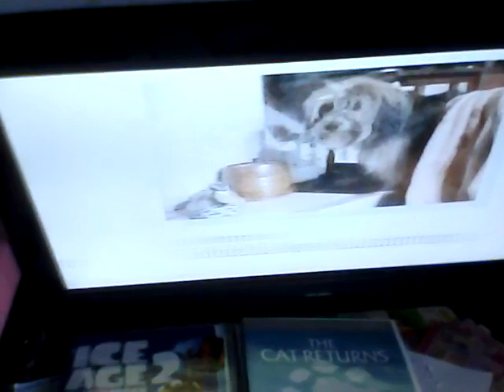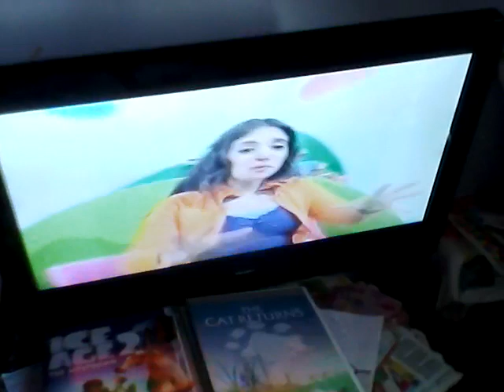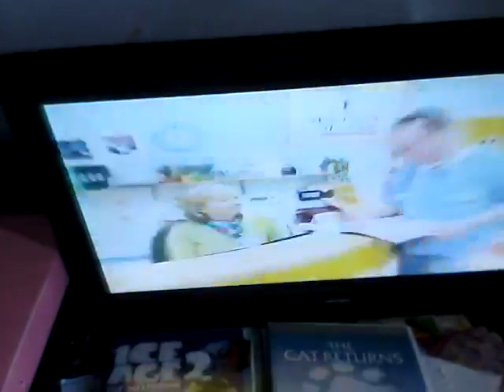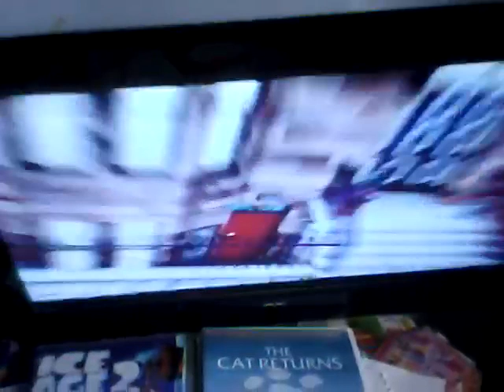Cbeebies on BBC two continuity September 2006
End of come outside, some footage of Chris and ava and me too! Intro.